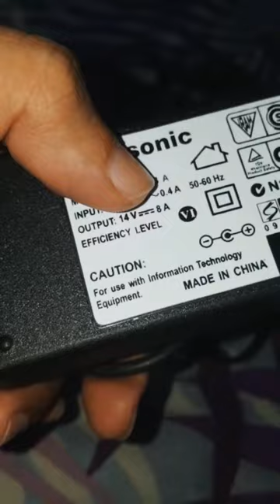How to make Automatic Baby Cradle | DIY baby Jhula swing | Homemade Electic Jhula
How to build baby electric cradle with 12 volt wiper motor baby swing
Baby joolay ko car ke 12 volt wiper motor ky sath kesy chalana hy
aap ye video daikh ker mukamal seakh sekty hn
Total equipment.
No. 1 adapter 12 volt
No. 2  any mini car wiper motor
No. 3  Cable tie
No. 6  Flexible thread

baby electric swing
baby cradle
automatic jhula
baby jola swing
how to build a baby cradle
Home made baby electric cradle with used car wiper motor in Urdu
how to make electric baby cradle
baby rocker swing
self bouncing cradle
mamaroo
fisher price swing
mamaroo swing
ingenuity swing
baby jhula price in karachi
baby jhula kaka
automatic jhoola
automatic swing for babies
baby palna
automatic palna
how to make automatic swing